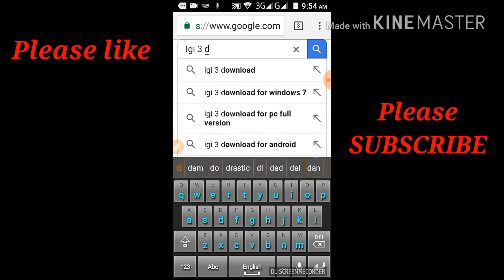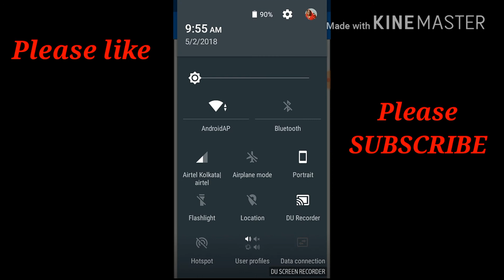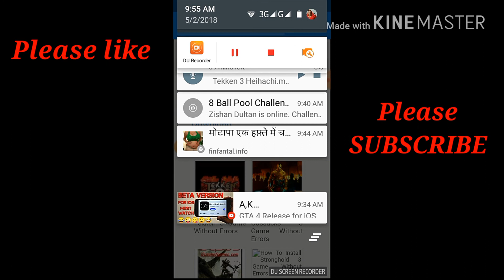How to download project igi 3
IGI 3 Link download